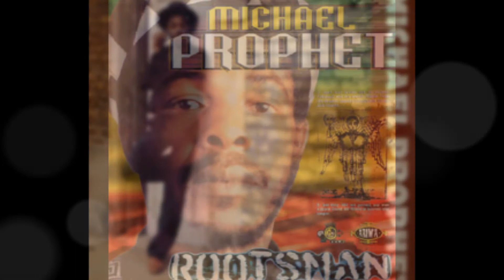MICHAEL PROPHET - Sweet Loving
Album: GUNMAN
Produced by Henry "Junjo" Lawes.
Recorded at Channel One.
Mixed at King Tubby's by Scientist.
Published by Greensleeves Publishing/
                               Sparta Florida Music

                                  ROOTS RADICS BAND:
                        BASS: ERROL "FLABBA" HOLT
                DRUMS: STYLE SCOTT, SANTA DAVIS
                          ORGAN: WINSTON WRIGHT
           LEAD GUITAR: BO PEE, AADAN BASSFORD
                              PIANO: GLADDIE ANDERSON
                     PERCUSSION: SKY JUICE & SKULLY
                                                 SAX: DEAN FRASER
                           TROMBONE: NAMBO ROBINSON

MASTERED AT THE TOWN HOUSE, LONDON